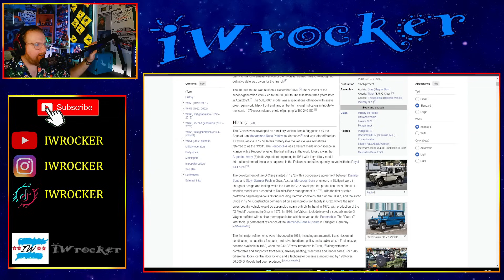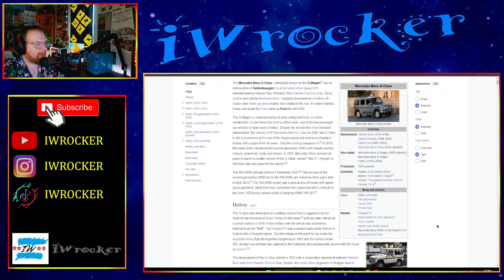American (Jeep Guy) Reacts to Classic G-Wagen Durabilty & Off-Roading